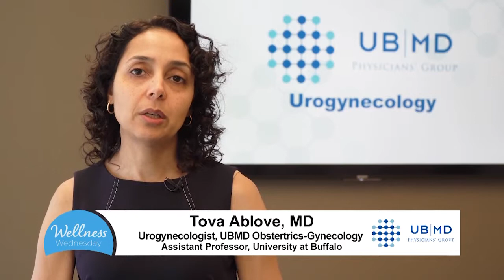The Pelvic Floor & Urogynecology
While the pelvic floor might not be commonly talked about, when concerns and symptoms arise, they can have a major impact on your quality of life. Dr. Tova Ablove breaks down what the pelvic floor is and how treatment can help.

Dr. Ablove is a urogynecologist at UBMD Obsetrics & Gynecology and is an assistant professor at the Jacobs School of Medicine and Biomedical Sciences at the University at Buffalo.